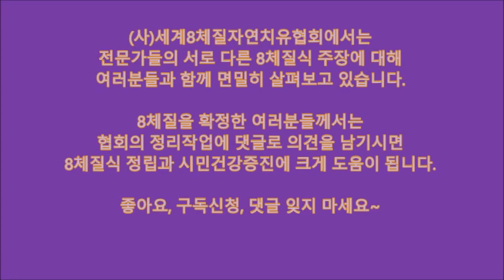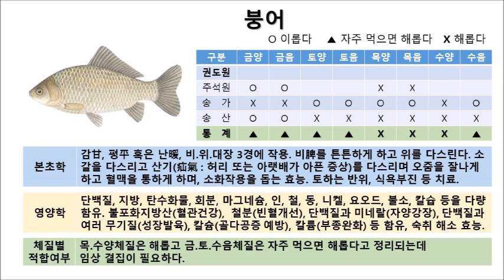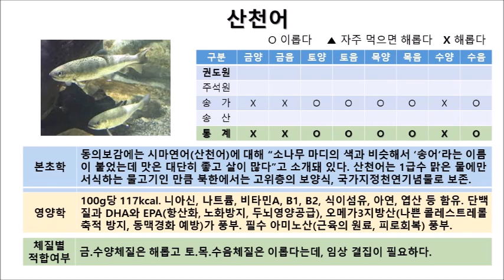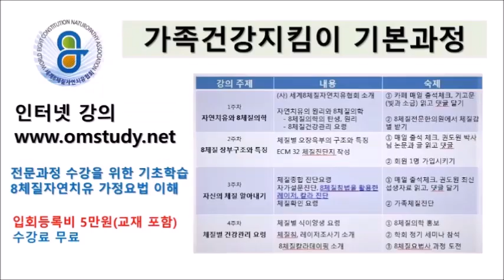8체질식 검증(96) : 붉은살생선, 붕어, 산천어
우리 모두 다 함께 체질식을 검증해봅시다. ​ ​​ ​​

WECNA(8체질협회) 정리 :
1.붉은살생선 : 목.수체질은 해롭고 토체질은 자주 먹으면 해로우며, 금체질은 이롭다.
2.붕어 : 목.수양체질은 해롭고 금.토.수음체질은 자주 먹으면 해로운 것으로 정리되는데, 임상 결집이 필요하다.
3.산천어 : 금.수양체질은 해롭고 토.목.수음체질은 이롭다는데, 임상 결집이 필요하다.

​여러분의 소중한 댓글이 8체질의학의 정립을 앞당깁니다~